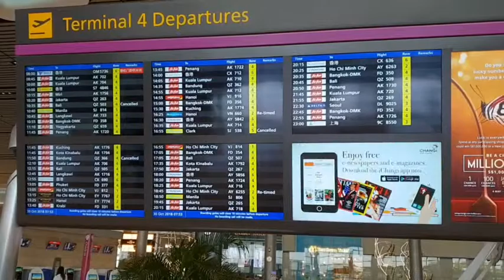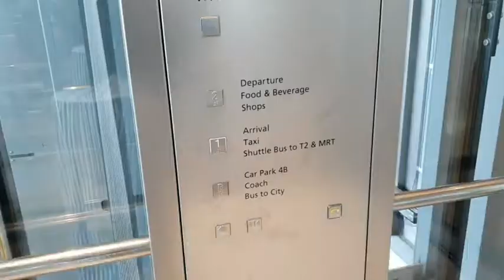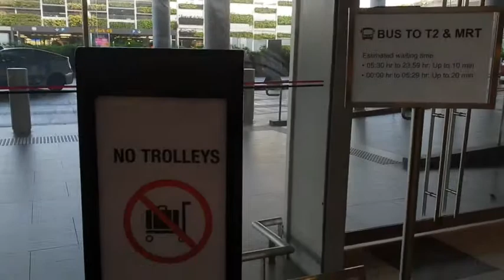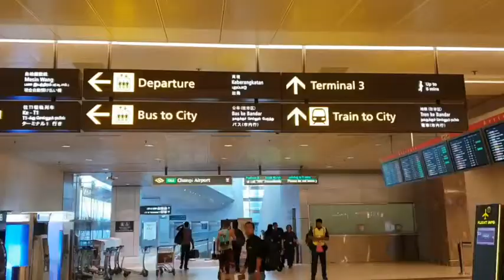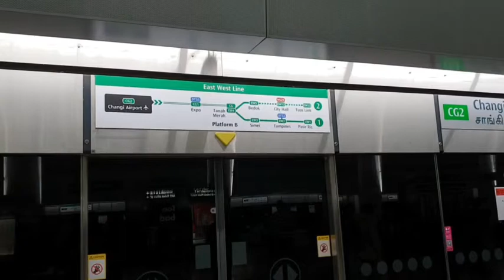CHANGI AIRPORT TERMINAL 4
Hari ini kita jalan2 ke Changi Airport lagi yuk